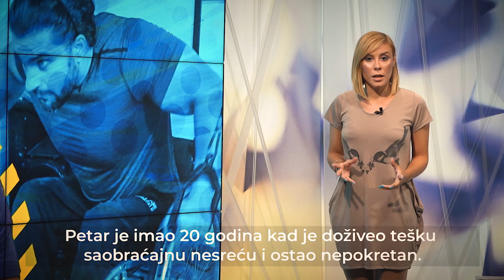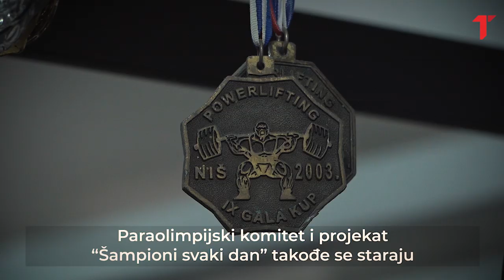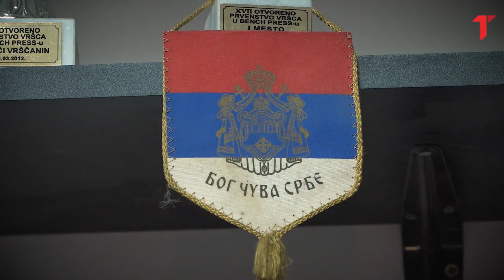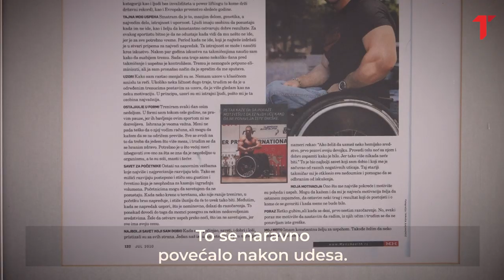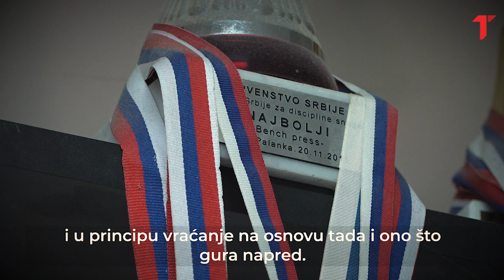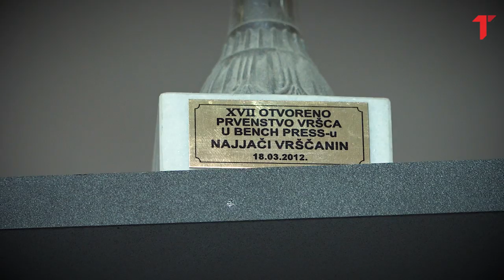Petar je pre 20 godina ostao invalid, danas je svetski šampion: Za lenje ima važnu poruku